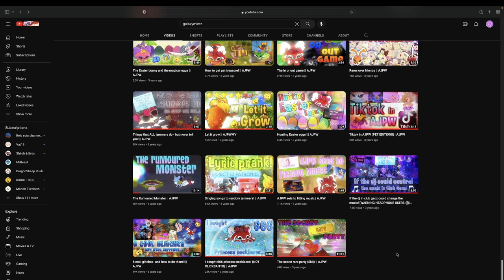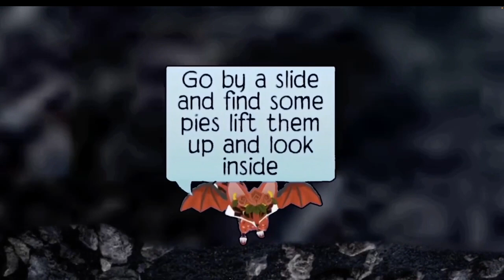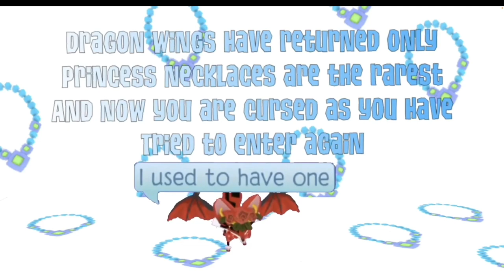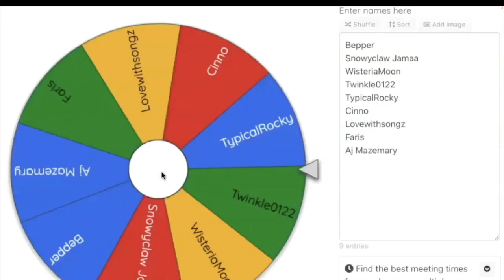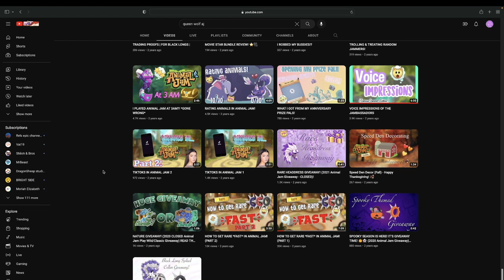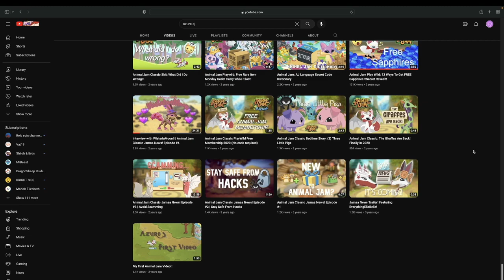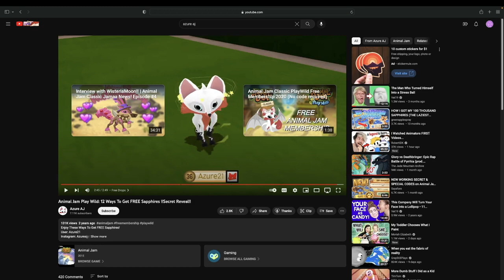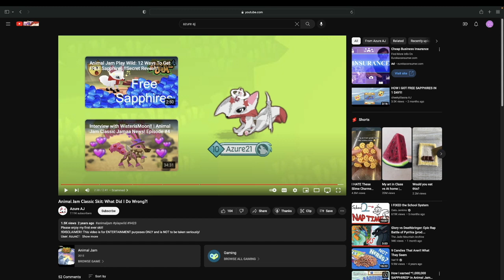Watching Jambassadors FIRST VIDEOS?!?!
sorry if this was a little too long, I cant avoid it.
Hello guys! this video I view some of the Jambassadors first videos.